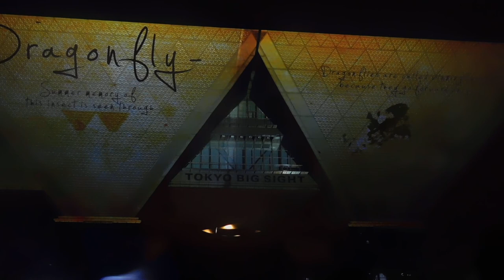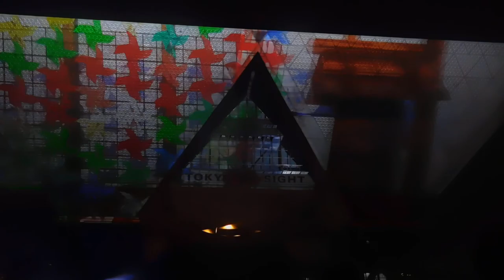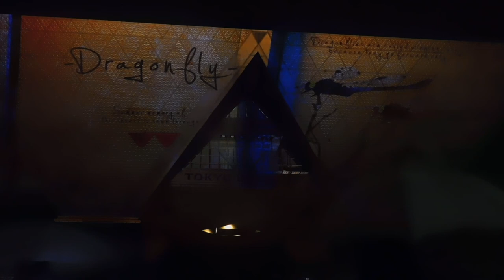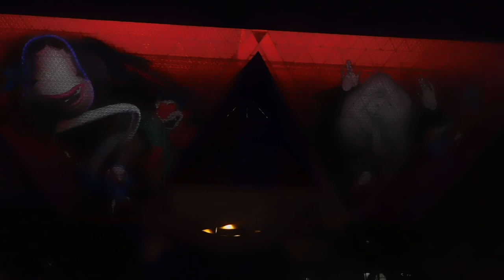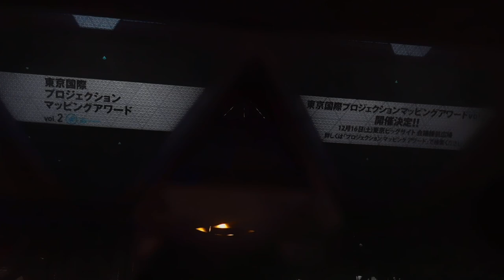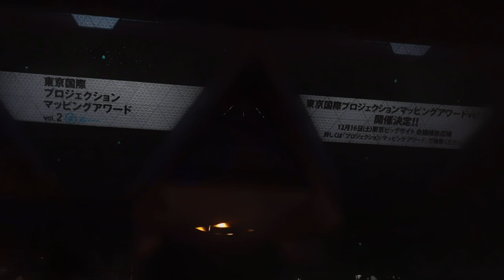DSCN5887東京ビッグサイトSTAND UP FESTIVALプロジェクションマッピング20170807PMと花火